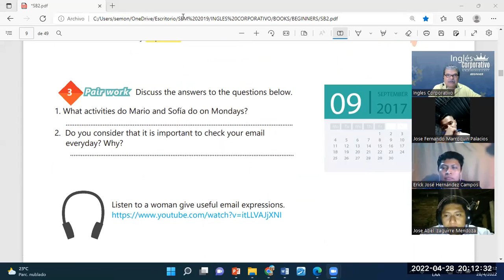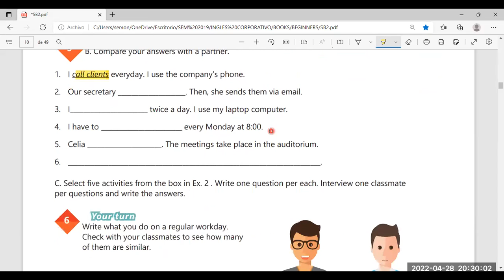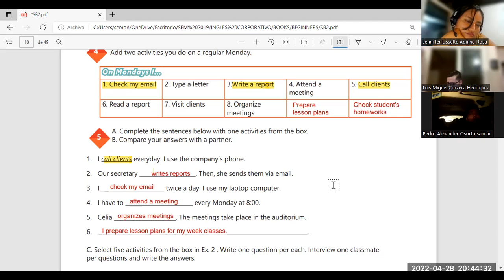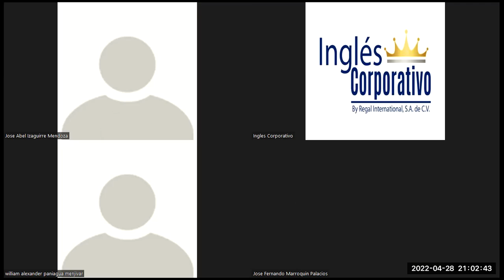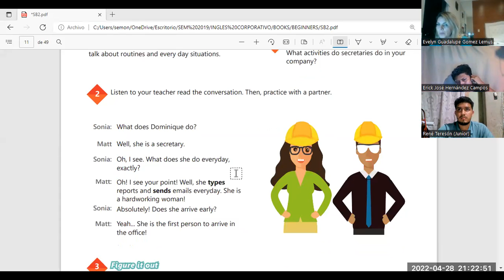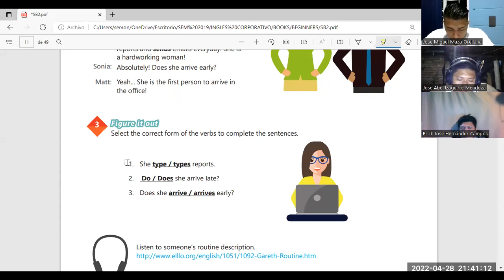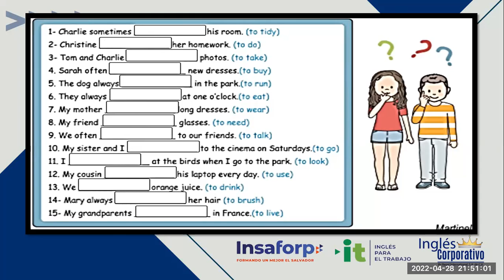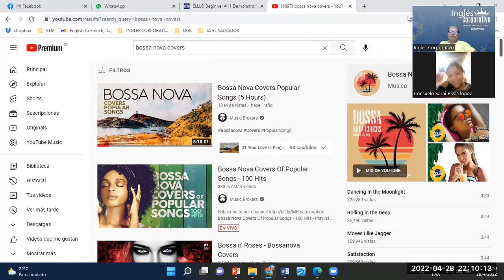Ingles Corporativo-28-05-2022-TIME EXPRESSIONS FOR REGULAR ACTIVITIES